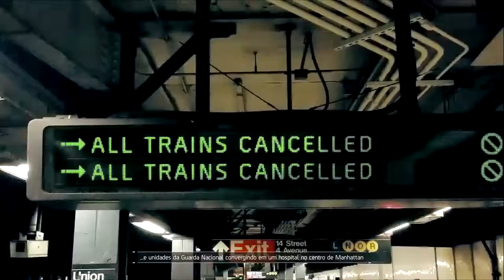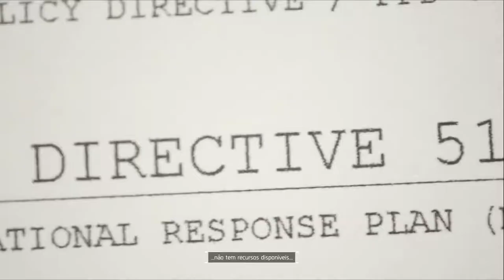THE DIVISION 1 - #01 - O INICIO